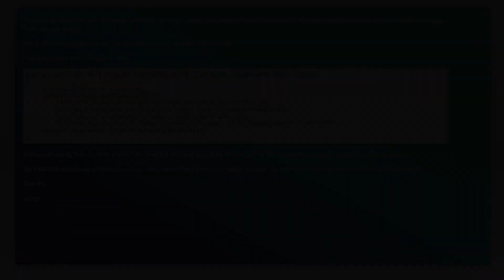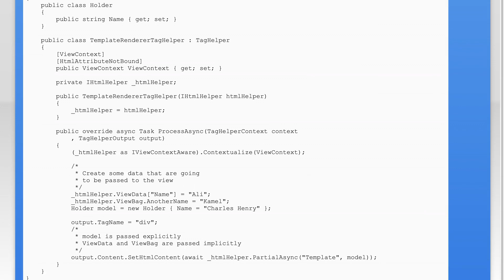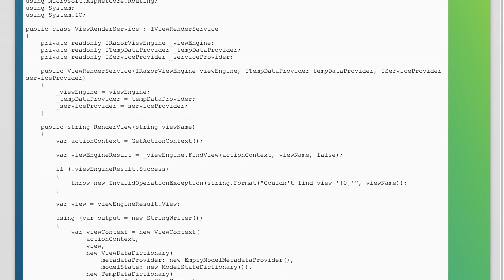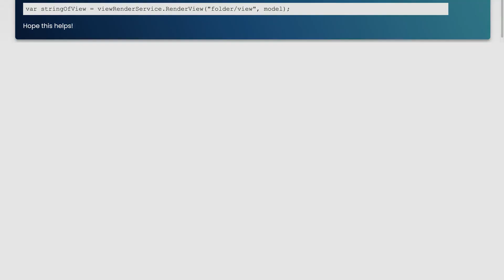How to use a view inside ASP.NET Core custom Tag Helper?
asp.net: How to use a view inside ASP.NET Core custom Tag Helper?

Related to: asp.net, asp.net-mvc, asp.net-core, asp.net-core-tag-helpers